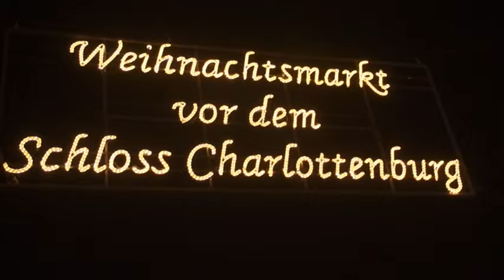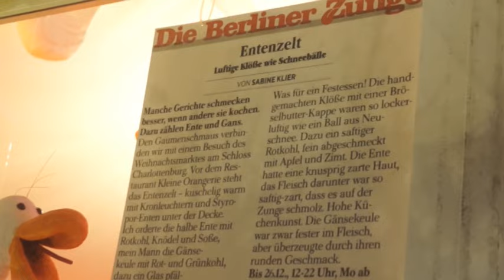Weihnachtsmarkt vor dem Schloss Charlottenburg am 25,11,2015 in Berlin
Eines der schönsten Weihnachtsmärkte in Berlin